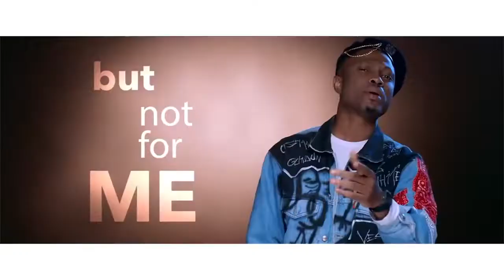The year that was – 53 Extra | Africa Magic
From BBNaija niceties all the way down to celeb beef, Mawuli and Eku take our guest on a cycle down memory lane and have us relive the biggest moments in entertainment